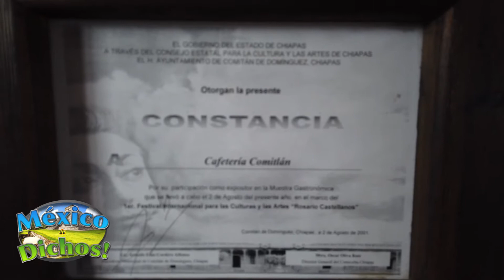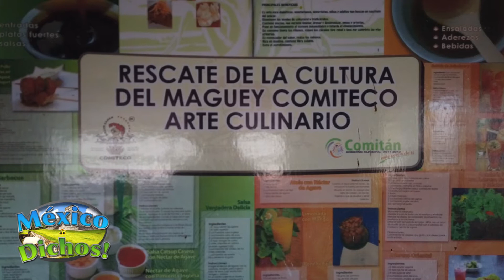MEXICO DE DICHOS EL COMITECO EN CHIAPAS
ENTREVISTA CARLOS GUILLEN
MEXICO DE DICHOS ESPECIAL CHIAPAS
Nueva Temporada 12 Temporada de Como dice el dicho
“Tiempos de cambio, tiempos de crecer”